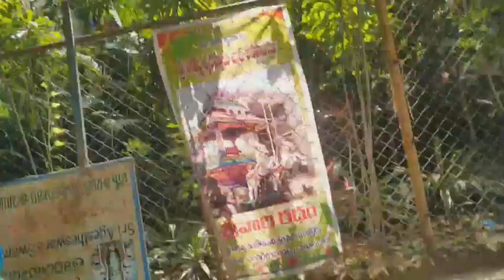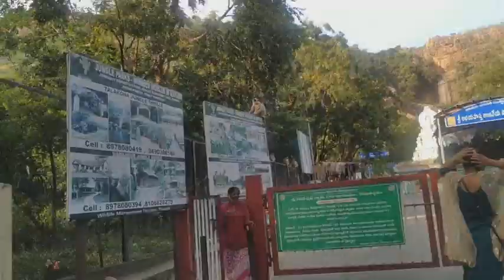Exploring tirupati🤠. (PART 2)